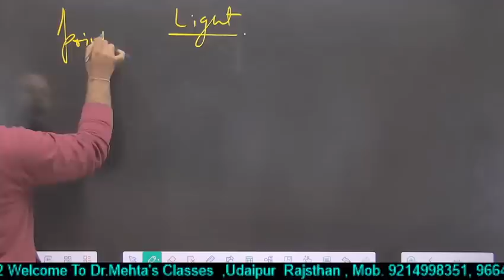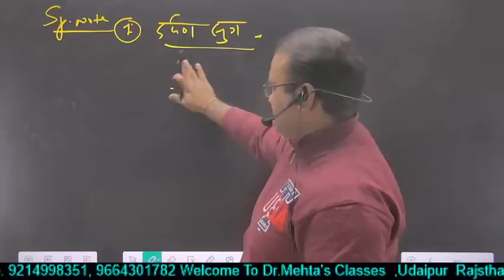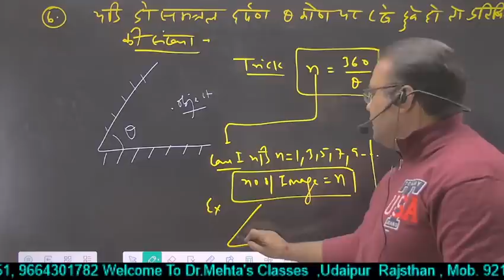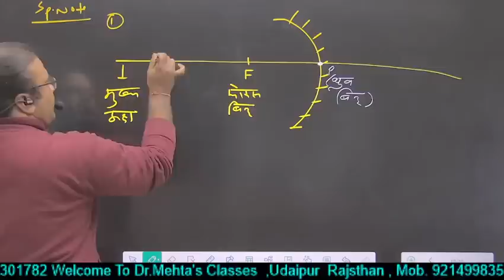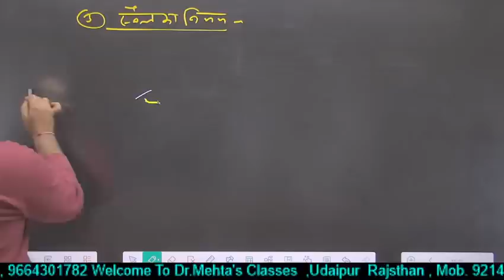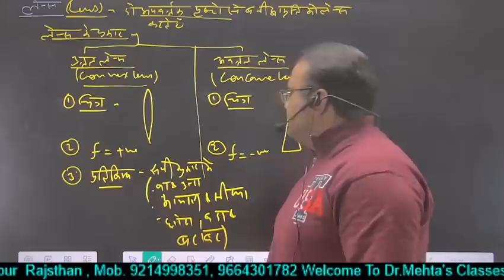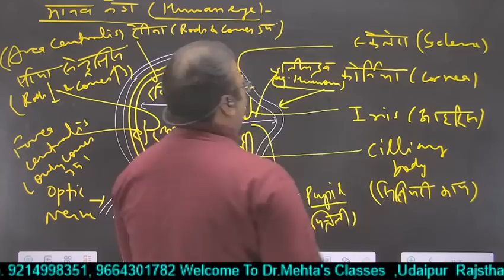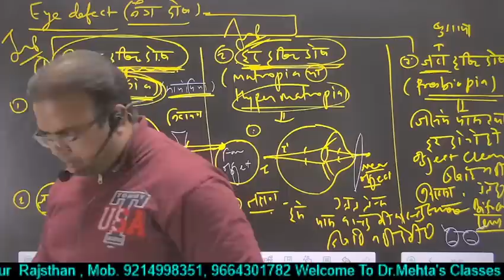प्रकाश | LIGHT ( In One Shot ) | Complete Light In One Video | REET Mains | Dr. S.K. Mehta sir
Reet Science topic Light (प्रकाश)  FULL IN ONE SHOT VIDEO

महत्वपूर्ण जानकारी (जैसे : Exam Stratergy \2nd Grade Teacher Science & Math's \ REET \ First Grade Teacher Chemistry \ Biology || NEET )   प्राप्त करें  करें  ||
आप सभी प्यारे विद्यार्थियों, शिक्षकाें, स्नेहिल मित्रों, शुभचिंतकों
2nd Grade Science  परीक्षा के लिए शुभकामनाएँ।

 हृदय की गहराइयों से बहुत- बहुत धन्यवाद व आभार
D.Mehta's Classes ||

Dr.MEHTA'S CLASSES

Above Lotus Showroom, Near Gattani Hospital, Bhupalpura Udaipur
313001

light, electromagnetic radiation that can be detected by the human eye. Electromagnetic radiation occurs over an extremely wide range of wavelengths, from gamma rays with wavelengths less than about 1 × 10−11 metre to radio waves measured in metres. Within that broad spectrum the wavelengths visible to humans occupy a very narrow band, from about 700 nanometres (nm; billionths of a metre) for red light down to about 400 nm for violet light. The spectral regions adjacent to the visible band are often referred to as light also, infrared at the one end and ultraviolet at the other. The speed of light in a vacuum is a fundamental physical constant, the currently accepted value of which is exactly 299,792,458 metres per second, or about 186,282 miles per second.

Sun
Sun
No single answer to the question “What is light?” satisfies the many contexts in which light is experienced, explored, and exploited. The physicist is interested in the physical properties of light, the artist in an aesthetic appreciation of the visual world. Through the sense of sight, light is a primary tool for perceiving the world and communicating within it. Light from the Sun warms the Earth, drives global weather patterns, and initiates the life-sustaining process of photosynthesis. On the grandest scale, light’s interactions with matter have helped shape the structure of the universe. Indeed, light provides a window on the universe, from cosmological to atomic scales. Almost all of the information about the rest of the universe reaches Earth in the form of electromagnetic radiation. By interpreting that radiation, astronomers can glimpse the earliest epochs of the universe, measure the general expansion of the universe, and determine the chemical composition of stars and the interstellar medium. Just as the invention of the telescope dramatically broadened exploration of the universe, so too the invention of the microscope opened the intricate world of the cell. The analysis of the frequencies of light emitted and absorbed by atoms was a principal impetus for the development of quantum mechanics. Atomic and molecular spectroscopies continue to be primary tools for probing the structure of matter, providing ultrasensitive tests of atomic and molecular models and contributing to studies of fundamental photochemical reactions.